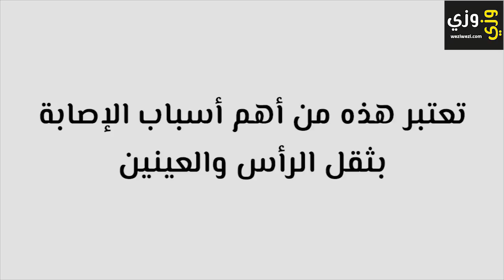أهم أسباب ثقل الرأس والعينين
يعاني العديد من الأشخاص بثقلٍ في الرأس مصحوب بآلامٍ في الرأس وصداع ودوخة، مما يجعل الجسم متعباً وفاقداً للنشاط، كما يؤثر ثقل الرأس على الحالة النفسية بشكلٍ سلبي وقد يؤدي إلى تدهورها، ويُعد هذا العارض الصحي عابراً ولا يُشكّل للجسم أية خطورة إلى أنه يتسبب باضطرابٍ في الرؤية ويؤثر على عمل الدماغ، وهناك العديد من العوامل المسببة لثقل الرأس والصداع أبرزها تشنج عضلات الرقبة وتعرض الجسم للإرهاق والتعب الشديد، يمكن علاج هذا العارض بكل سهولة ويعتمد لدرجةٍ كبيرة على الصحة النفسية والجسدية، وسوف نتعرف في هذا المقطع عن أسباب ثقل الرأس والعينين وأعراضه طرق طبيعية لعلاجه.